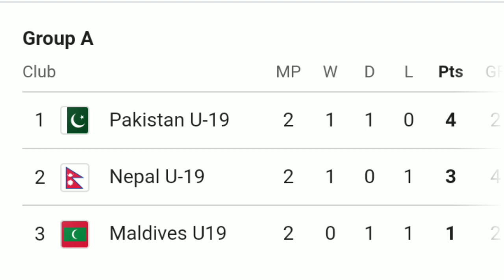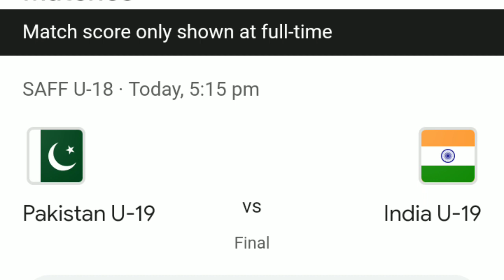Saff Under 19 Today Final Match India vs Pakistan Match Time And Points Table!!